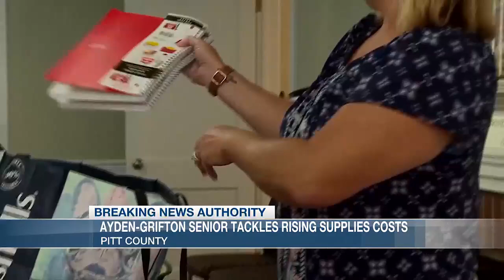Ayden Grifton High School senior starts ‘Supplies to Shine’ tackling high school supplies prices